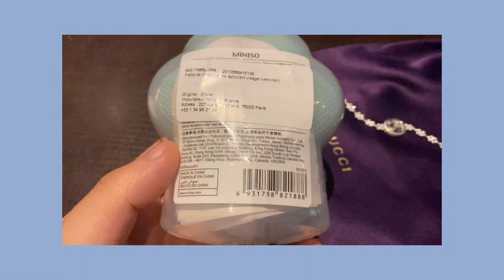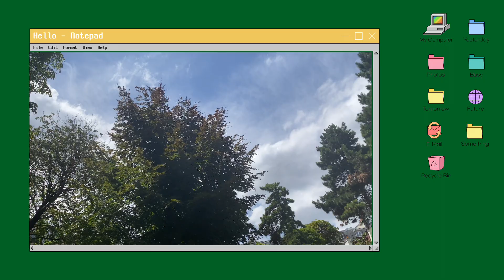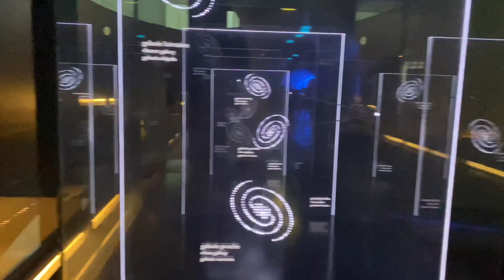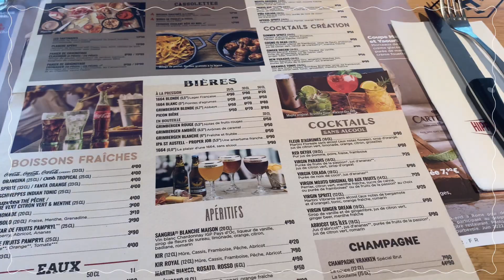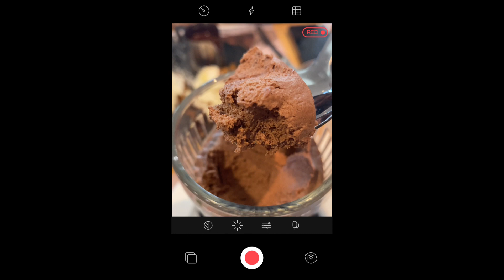Vlog💗: Moments of my life ✨ ep 5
Coucou 👋

J’espère que la vidéo vous a plu🤗, n’hésitez pas à vous abonner si c’est le cas, laisser un j’aime👍 ou un commentaire💬 sa me ferrai super plaisir de voir que vous aimez mon contenu🥰.
Merci encore et à bientôt j’espère !❤️

Montage🎞 : VLLO
Caméra📹 : Iphone 11 / Canon EOS 200D